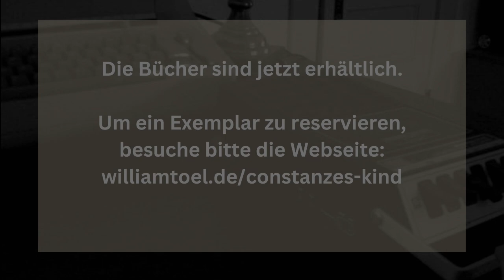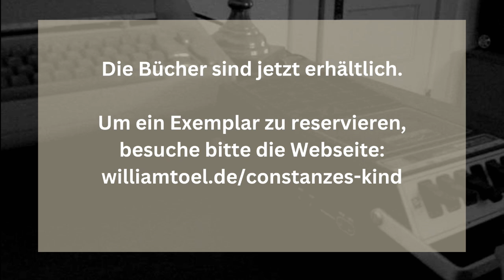WilliamToel | CONSTANZES KIND - Eine Vorschau!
Constanzes Kind - Eine Vorschau - Hör dir den ersten Teil an.

Bücher sind verfügbar.  Reserviere eines für dich selbst oder verschenke eines.  (Rechtzeitig zu Weihnachten!)

William Toel hat eine positive Vision für Deutschland!

Bleibe auf dem Laufenden und folge William auf